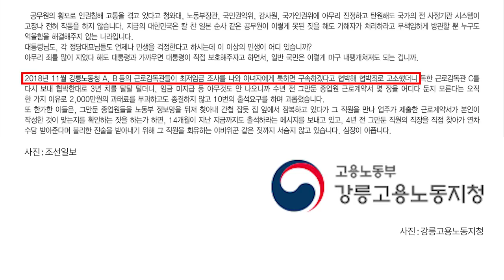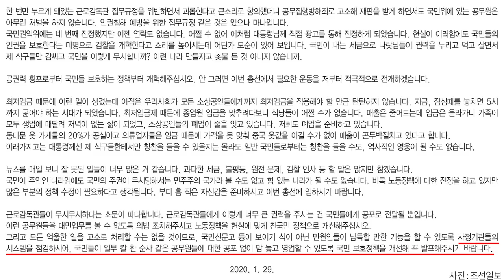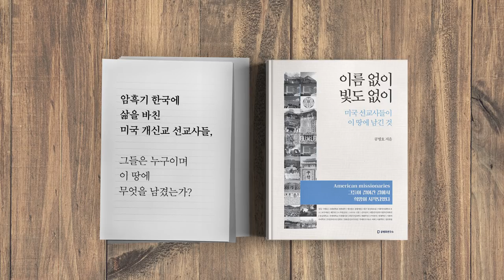저만 당했겠습니까 / 강릉 사업가, 호소문 [공병호TV]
저만 당했겠습니까
강릉 사업가, 호소문

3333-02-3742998 카카오은행 (예금주 : 공병호) / (텔레뱅킹 : 090 & 은행코드 : 90)